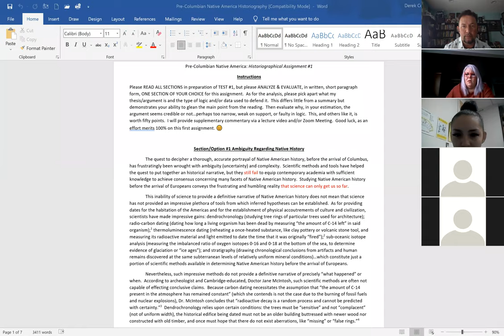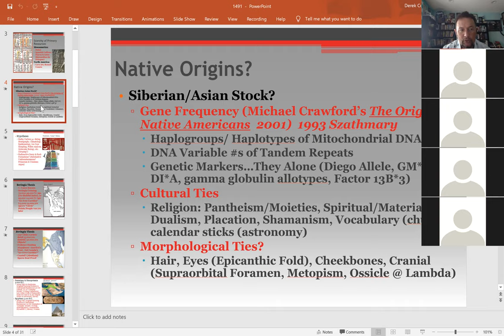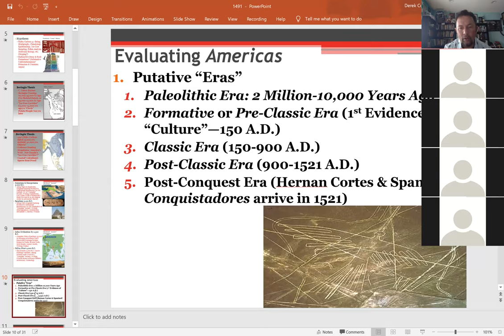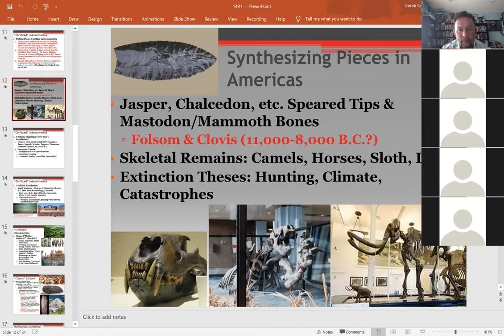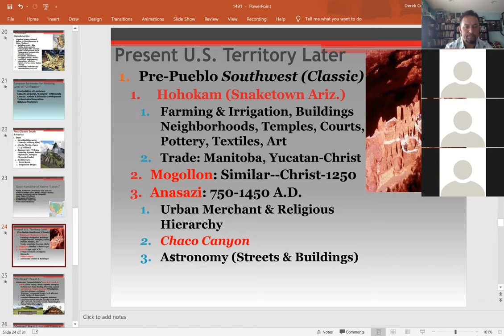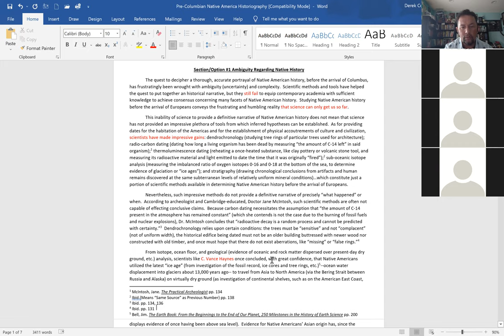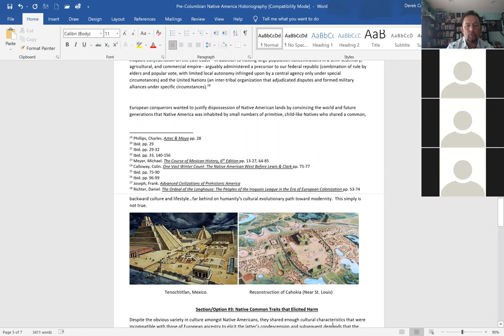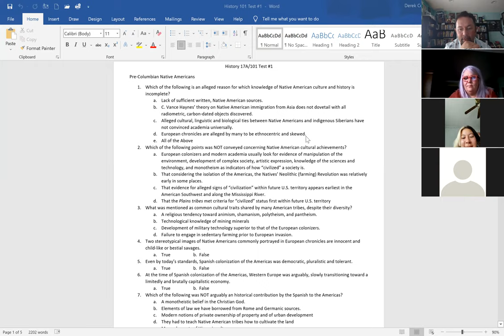Sept 28 Delta H17A Zoom Pre Columbian Native Americans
Lecture on the Pre-Columbian Native Americans